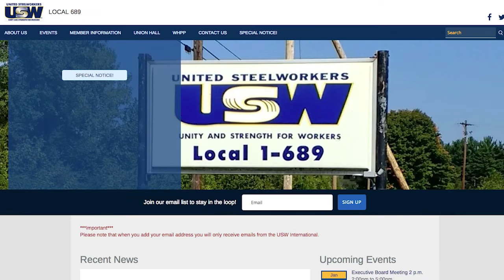UnionHall: Website Building for USW Local Unions!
UnionHall is an internet-based system that allows USW local unions without advanced technical skills to maintain websites. Local unions must apply for the sites and once approved, have their "webmasters" attend an online training in order to receive UnionHall administration privileges and get started. It is an easy-to-use Content Management System (CMS) that allows locals to publish content like articles, photos, videos and links to social media on your own website. UnionHall sites are mobile-friendly and available at no charge to locals in good standing with active SteelWeb accounts. The sites can be linked to the USW’s main website to ensure updated content on local pages. To sign up for a site and training, to get started on your application.